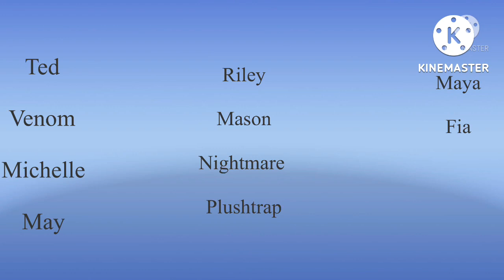The NIGHTMARE Continues season finale: The Divorce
Ever since the controversy Roxanne and her family struggled to be in peace as more people trespass their home and constantly threat them. Shadow Freddy and Roxanne had to make the hard decision

Shout out to Mark Taylor for composing the episode